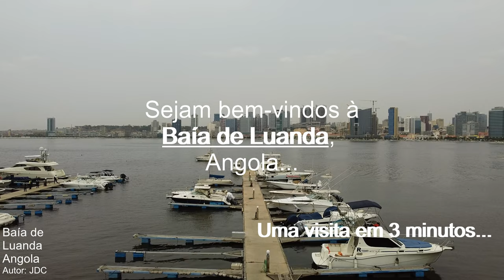Visita a Baía de Luanda em 3 minutos, Angola - Angola Virtual Tour Vlog Ep1015023 - DJI Mini 2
A Baía de Luanda: O Tesouro de Angola. A Baía de Luanda é um magnífico acidente geográfico do tipo baía, situado em frente à deslumbrante cidade de Luanda, a capital de Angola. Esta baía abriga uma série de monumentos de valor histórico inestimável, incluindo o imponente edifício do Banco de Angola e a bela Igreja de Nossa Senhora da Nazaré. Estes locais são testemunhos vivos da rica história da região.

A baía se estende por toda a massa d'água entre a pitoresca Ponta das Lagostas, ao norte, e a majestosa Ponta da Ilha de Luanda, ao sudoeste. Ao explorar esta área única, você será levado a uma jornada através do tempo, mergulhando na herança cultural e histórica de Angola.

Junte-se a nós enquanto desvendamos os segredos e as belezas da Baía de Luanda, um tesouro escondido à espera de ser explorado. Assista ao nosso vídeo e embarque nesta emocionante viagem pela história e pela beleza da região ao longo da Avenida 4 de Fevereiro, ou Avenida Marginal, que segue o contorno da baía e foi alvo de uma requalificação, inaugurada em 2012. Este projecto conta com cerca de 3 500 m de extensão e 510 000 m² de espaço de intervenção em novos aterros, o antigo passeio marítimo é agora um grande parque urbano. Além de novas infraestruturas, compreende estrutura verde com arborização, percursos pedonais e ciclovias, e um conjunto de espaços que estabelecem ligação com o sistema espacial público da cidade.

Luanda é a capital e a maior cidade de Angola. Localizada na costa do Oceano Atlântico, é também o principal porto e centro económico do país. Constitui um município subdividido em seis distritos urbanos e é também a capital da província homónima. Foi fundada a 25 de Janeiro de 1576 pelo fidalgo e explorador português Paulo Dias de Novais, sob o nome de "São Paulo da Assunção de Loanda".

Contava, em 2018, com uma população de aproximadamente 2,5 milhões de habitantes, o que a torna a sétima mais populosa cidade lusófona do mundo e, efectivamente, a segunda mais populosa capital lusófona do mundo, à frente de Maputo e Lisboa. Se considerada a Região Metropolitana de Luanda, em 2015 sua população seria quase 4,5 milhões de habitantes.

Baia de Luanda, Angola 2k ULTRA HD (World nice places) - Angola's capital, Luanda, is a port city on the west coast of southern Africa. A seaside promenade called the Marginal runs along Luanda Bay. Nearby is his well-preserved 16th-century Fort São Miguel, now a military museum. The fort overlooks the harbor and Ilha do Cabo, a narrow bay-fronted peninsula with beaches, bars and restaurants.

Série: Angola Virtual Tour Vlog Ep1015023 - Versão curta